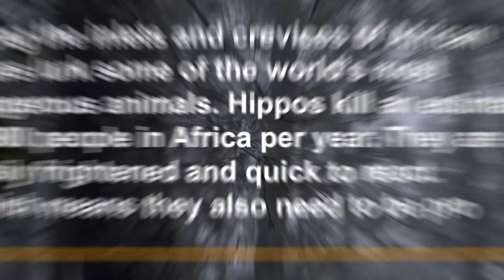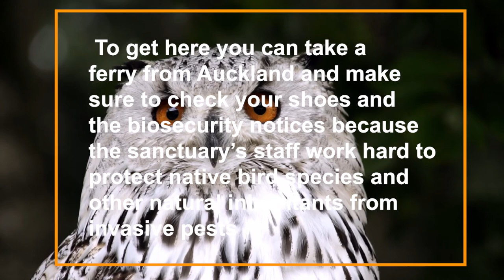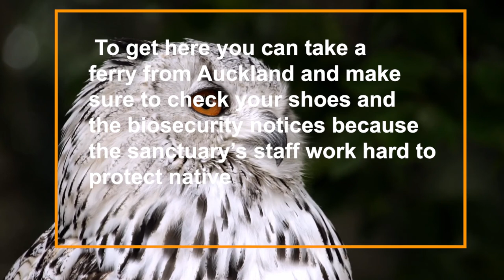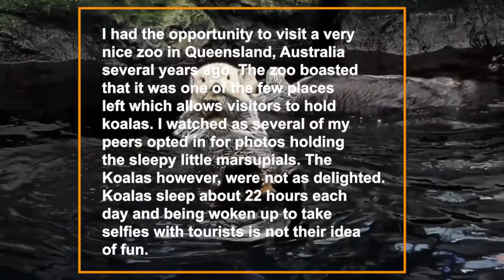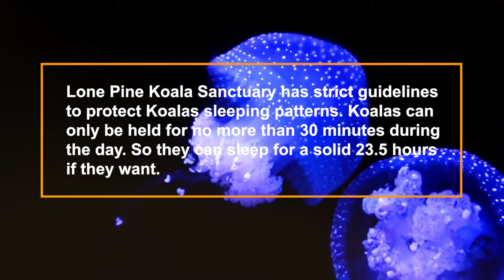Top 5 wonderful wildlife sanctuary in the world | thailand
The top 5 wonderful wildlife sanctuary in the world | thailand

In this video I am going to show you guys the top 5 wonderful wildlife sanctuaries in the world. Hope you guys like this video. Thank you so much.

A wildlife sanctuary is an area where animal habitats and their surroundings are protected from any sort of disturbance. The capturing, killing and poaching of animals is strictly prohibited in these regions. They aim at providing a comfortable living to the animals.

1) Elephant Nature Park - Thailand

Lek is known as "the elephant whisperer," she began the Elephant Nature Park 20 years ago as a safe-haven for the majestic animals. Elephants in the area are mistreated in the tourism and logging industries in Thailand.

Elephants thrive at the rescue and rehabilitation sanctuary Lek created and works hard to maintain. Some come with dislocated hips, and scars from bull horns (hooks stabbed into an elephant's ear by a trainer to teach tricks) and are free from a life of pain for the first time.

At Elephant Nature Park you can you can feed and visit with these animals or help give them a mud bath like this adorable video shows, but you won't see any painting, dancing, or giving rides. A large part of visits include learning about the past of each elephant as well.

2) Lone Pine Koala Sanctuary - Australia

I had the opportunity to visit a very nice zoo in Queensland, Australia several years ago. The zoo boasted that it was one of the few places left which allows visitors to hold koalas. I watched as several of my peers opted in for photos holding the sleepy little marsupials. The Koalas however, were not as delighted. Koalas sleep about 22 hours each day and being woken up to take selfies with tourists is not their idea of fun.

Holding a koala is still a big tourism drive so many zoos allow visitors to pay extra to hold koalas. This generates needed income for communities and zoos that have few other economic opportunities.

Lone Pine Koala Sanctuary has strict guidelines to protect Koalas sleeping patterns. Koalas can only be held for no more than 30 minutes during the day. So they can sleep for a solid 23.5 hours if they want.

3. Sloth Sanctuary of Costa Rica

Founded in 1992, the Sloth Sanctuary of Costa Rica is the world's first sloth rescue center. Made internationally famous in the Animal Planet™ "Meet the Sloths" series, the center cares for injured, orphaned and abandoned sloths. Tours are offered to educate the public about these enigmatic creatures and how their main predator-man-affects the future of their species.

The two types of Costa Rican sloths are Bradypus variegatus (Three-fingered) and Choloepus hoffmanni (Two-fingered). Both have three toes-it's their fingers that distinguish them. Bradypus and Choloepus are actually two entirely separate slow-moving, tree-dwelling, leaf-eating mammals. Their extreme slowness is due to their unique metabolism and physical adaptations for survival in the rainforest.

Scientists at the Sloth Sanctuary revealed that sloths experience tachycardia when held by unfamiliar handlers; this can cause premature death. Sloths are also vulnerable to illness when exposed to outside microbes and allergens. This is why tour guests are able to see rescued sloths up close but without touching or holding them. Tours include a canoe ride to see the sloths' natural rainforest habitat. Human encroachment into this habitat is the single most avoidable threat to the future of the species.

4) Tiritiri Matangi Open Sanctuary - New Zealand

This sanctuary is also a conservation project. In the 1980s conservationists spent ten years restoring the island (used as farmland in previous decades) to its natural habitat in hopes of bringing back native species. Their hard work paid off! Today, the island is an "open sanctuary" where endangered species (like the vibrant takahē) are thriving in their natural setting again.

To get here you can take a ferry from Auckland and make sure to check your shoes and the biosecurity notices because the sanctuary's staff work hard to protect native bird species and other natural inhabitants from invasive pests.

You can birdwatch and hike the island looking for little spotted kiwis, takahēs, and tuatara.

5) Wechiau Community Hippo Sanctuary - Ghana